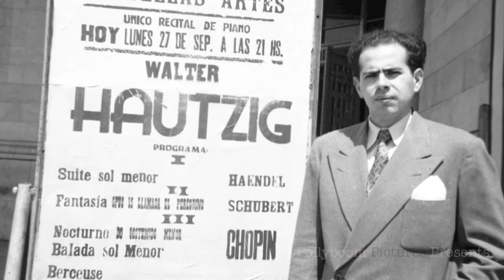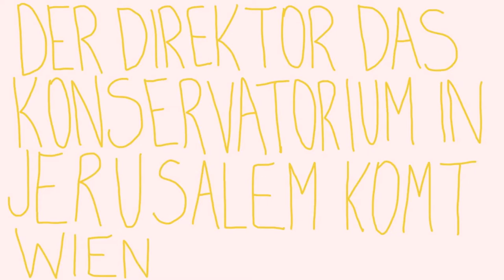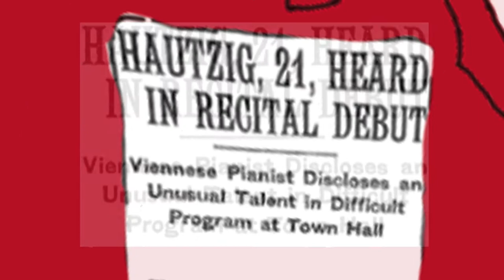The S.S. Drottningholm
*Winner of a National Silver Key in the Scholastic Art Awards*
*Winner of an American Visions Award*
*Winner of a Regional Gold Key in the Scholastic Art Awards*

This film is about my grandfather's escape to Palestine from Nazi Austria, his success as a world renowned concert pianist, and his first international tour, during which he met the woman who would later become his wife of over 50 years (Esther Hautzig nee Rudomin). I was inspired to create this film after my mother found and got developed a box of negatives from the 1940s and 50s. Using these photos, along with the incredible stories they illustrated, I created hand-drawn animations frame by frame. All the accompanying music and voiceovers are my grandpa's. Completed November 2013